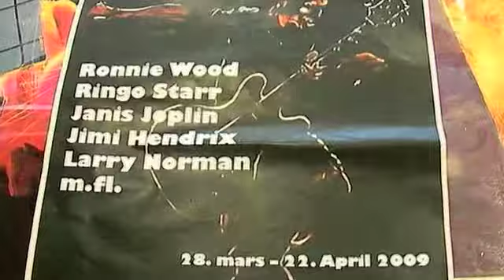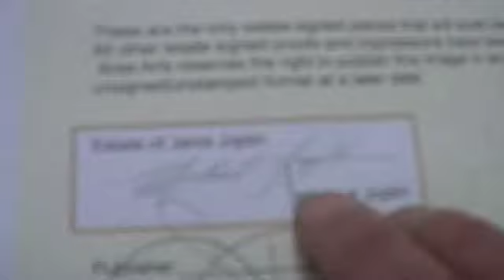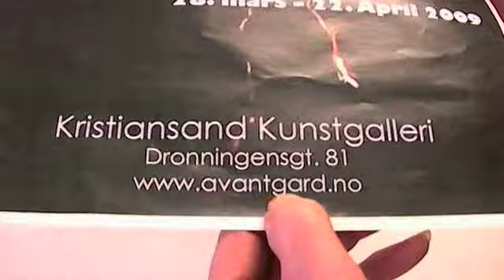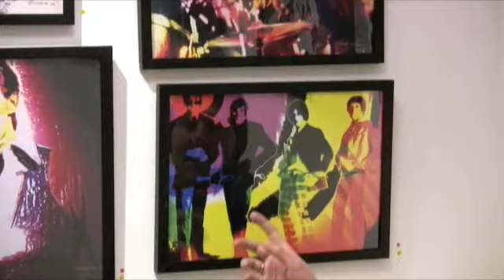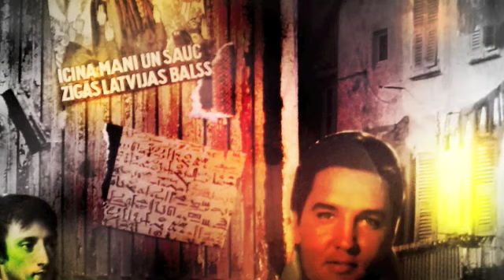ahtelieet + Kristiansand Kunstgalleri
- Jukan og TheMoen stiller med bilder på Kristiansand Kunstgalleri.